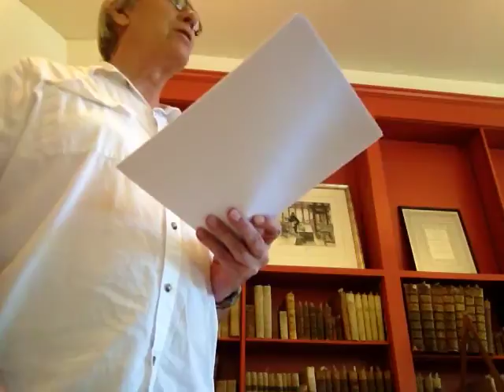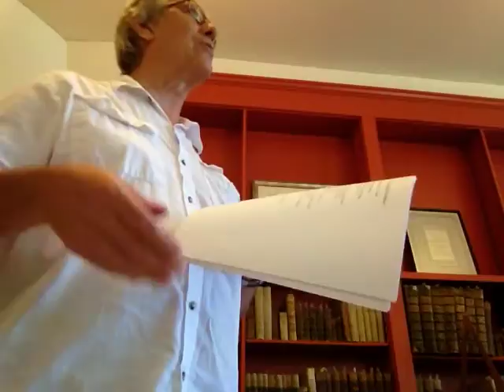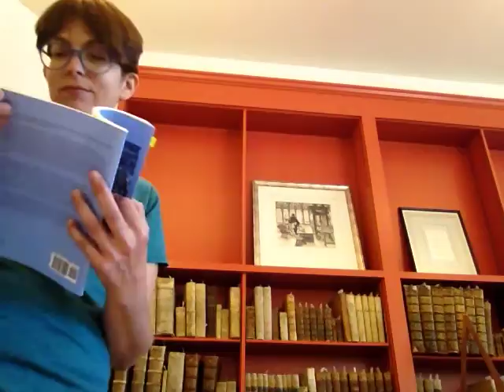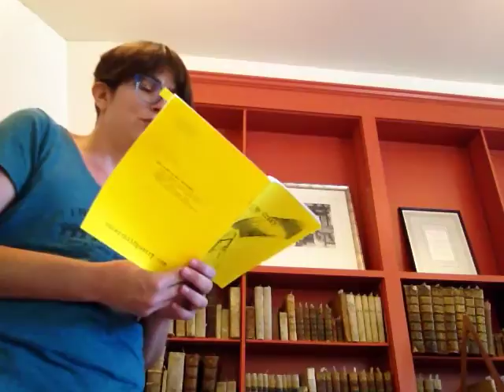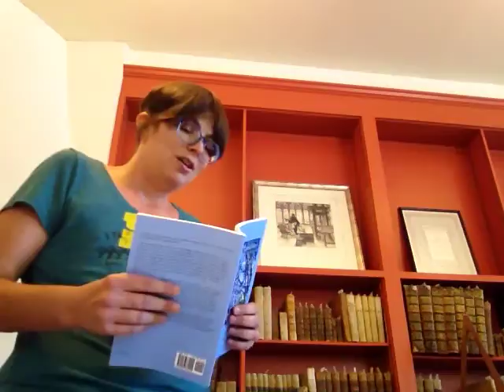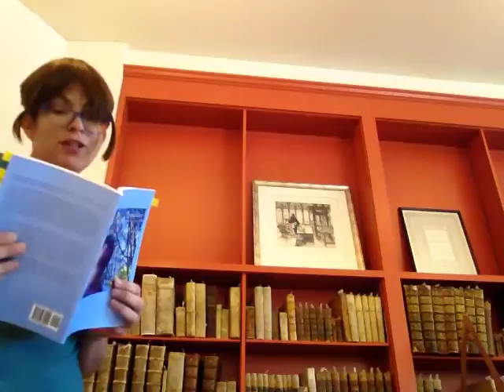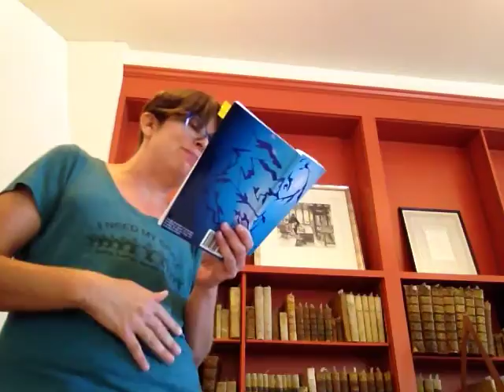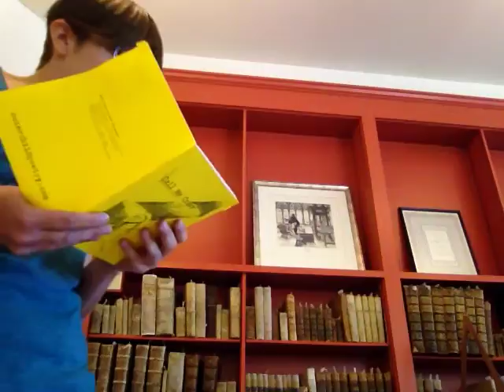Bob & Sari's Farewell Reading to New Mexico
Robert Arthur Reeves and Sari Krosinsky give a farewell reading to New Mexico on Saturday, July 23, 2016, at Albuquerque's Special Collections Library.